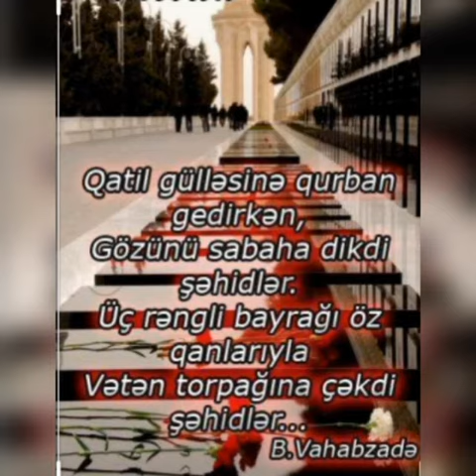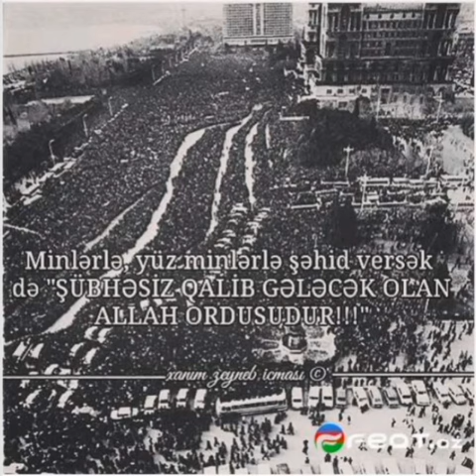Şəhidlər ( Piriyeva Səkinə)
Hazırladı: 28 saylı tam orta məktəbin 4-cü sinif şagirdi Piriyeva Səkinə